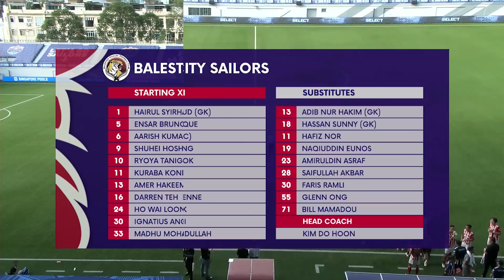2022 AIA Singapore Premier League: Lion City Sailors vs Balestier Khalsa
Score: 4-0 (Kim Shin-wook pen. 5', Maxime Lestienne 70', Saifullah Akbar 72', Song Uiyoung 77')